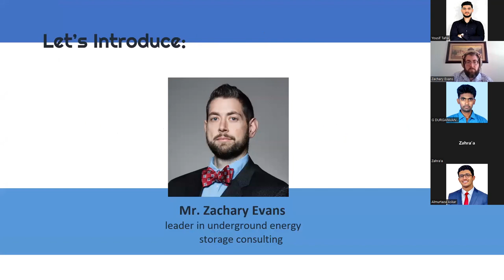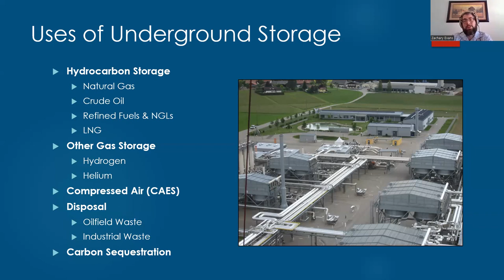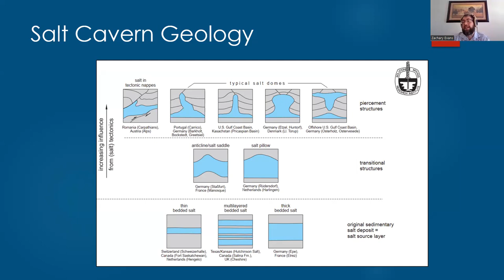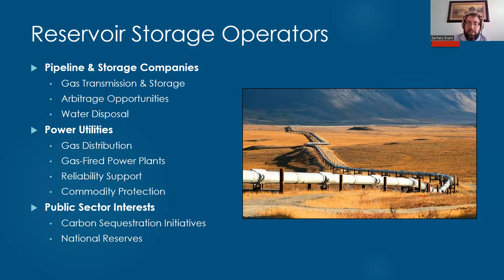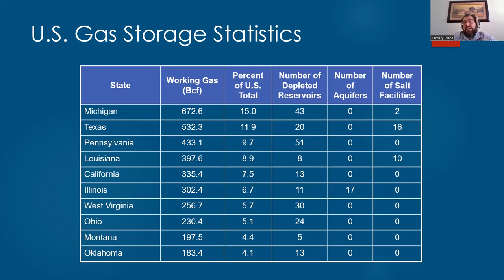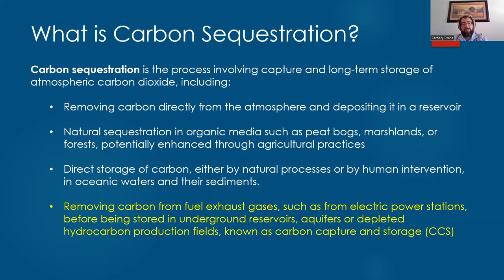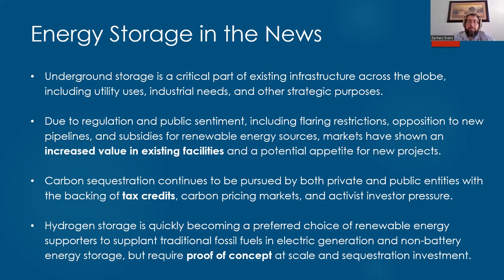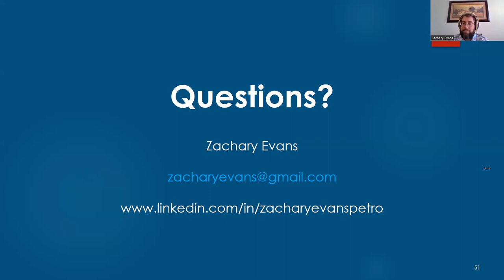Underground hydrocarbon storage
The leader of underground energy storage consulting Mr.Zachary Evans is now in our chapter ‼️

Lecturer experience :

• Reservoir Storage Manager for WSP.
• Has over 15 years of gas storage experience، spent the majority of his career as a Senior Storage Engineer.
• Current role involves oversight of all of WSP’s reservoir storage work, in both traditional gas storage and the hydrogen economy.